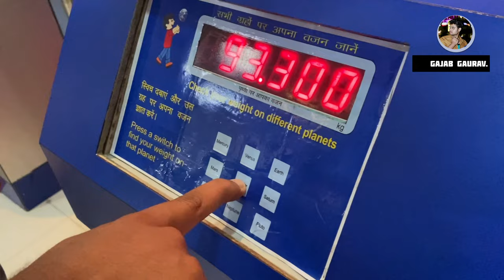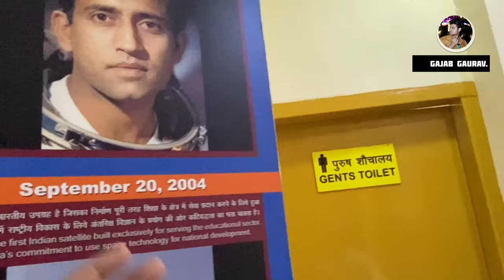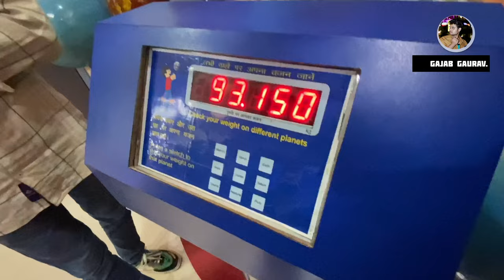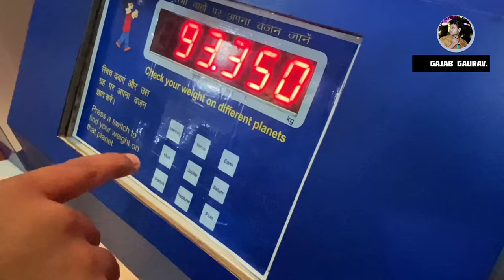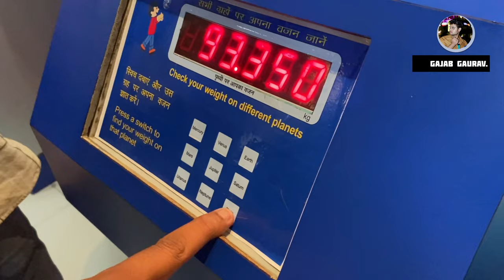Kalpana Chawla Planetarium (Haryana) | vlog-27 | Gajab Gaurav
So guys

It’s is your 27th vlog on YouTube channel @Gajab.Gaurav

I hope you all liked this vlog …..

All important about. Kalpana Chawla planetarium. Ancient time clock , planet and other types of experiment  🧪